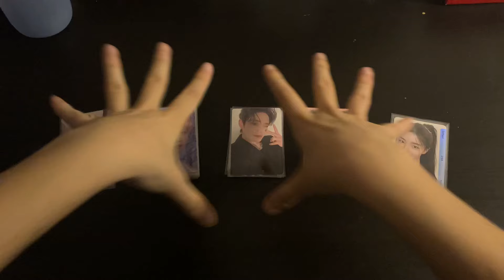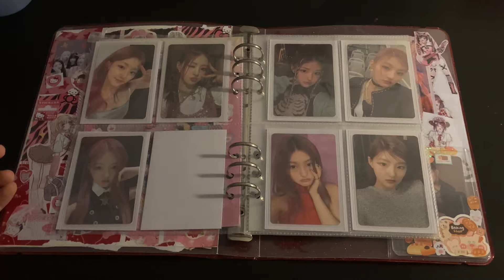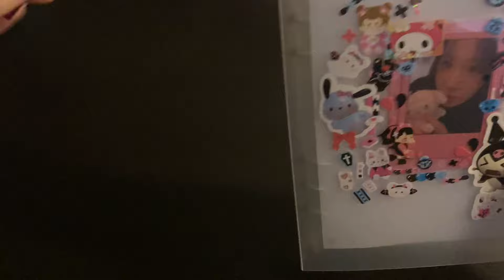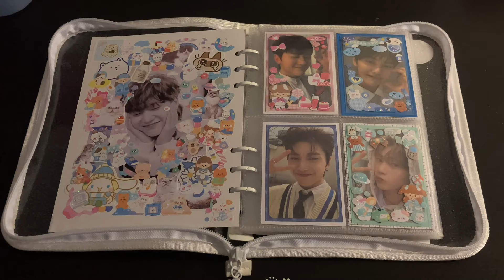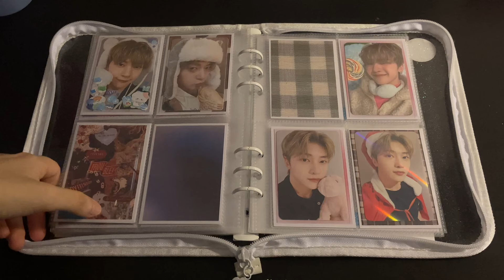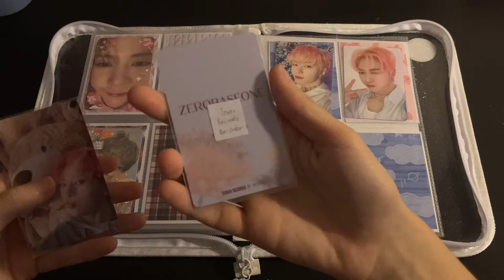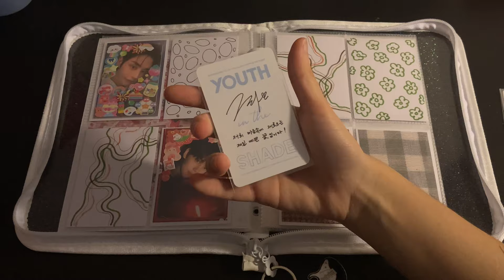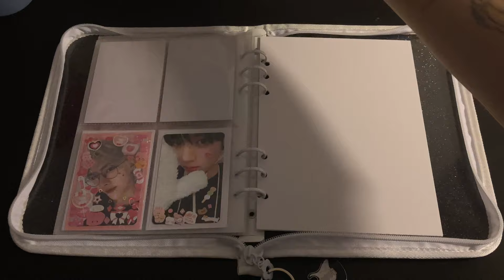storing photocards - zb1, kiss of life and loona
- about me
name: noa
pronouns: she/her
location: europe

- supplies
a5 lucalab binder:

popcorn games premium card sleeves 63.5mm x 88mm (50u)

a5 pages: